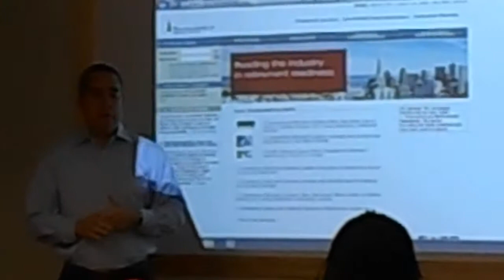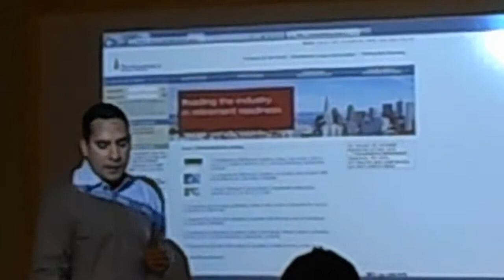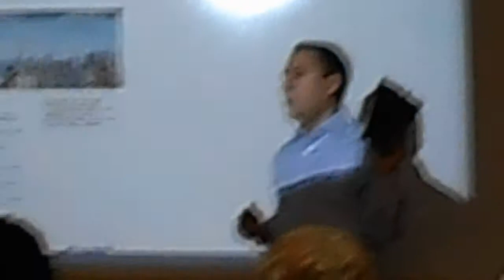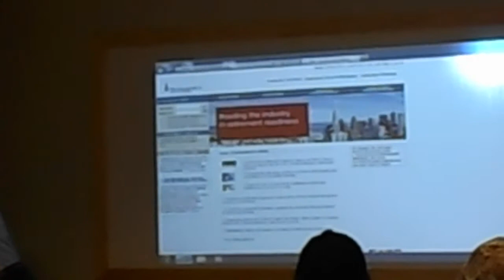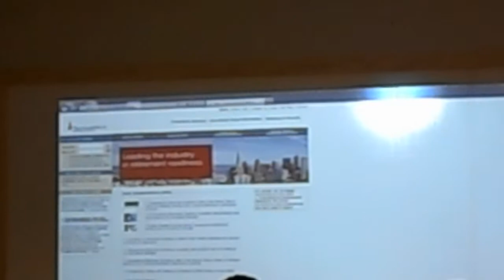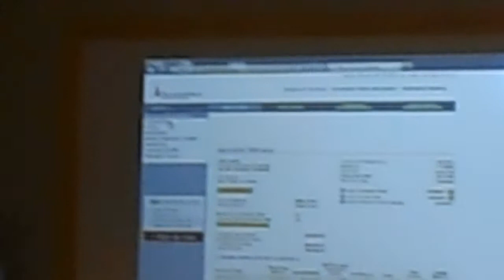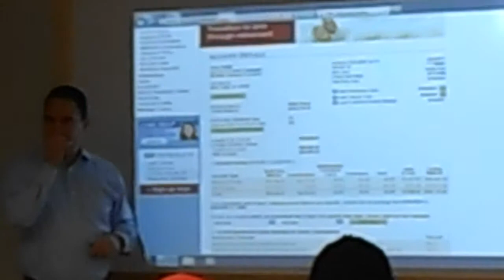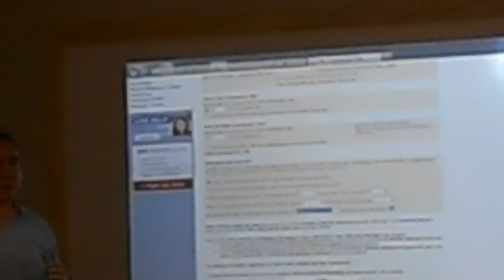PART 1 - TRANSAMERICA